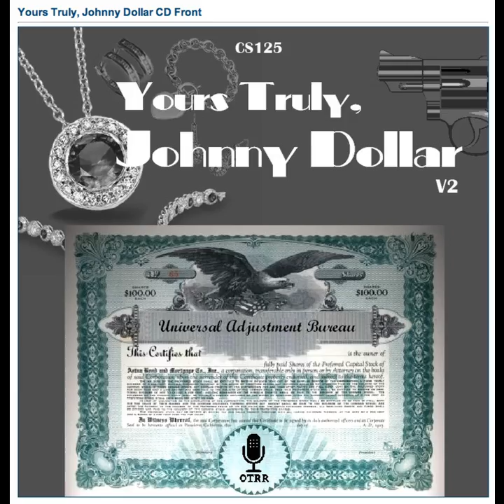Yours Truly, Johnny Dollar - 570908 551 The Charmona Matter